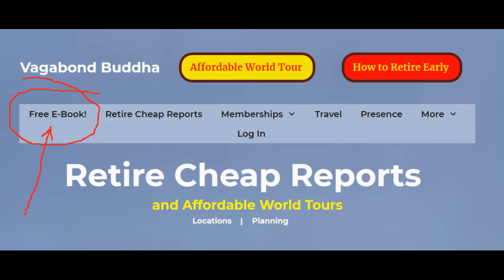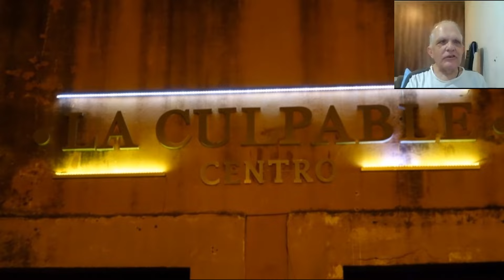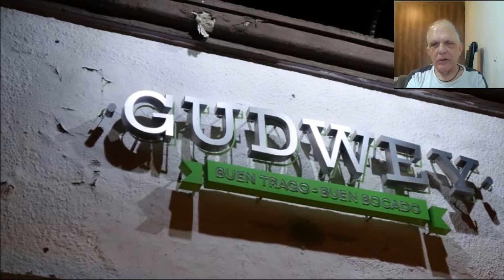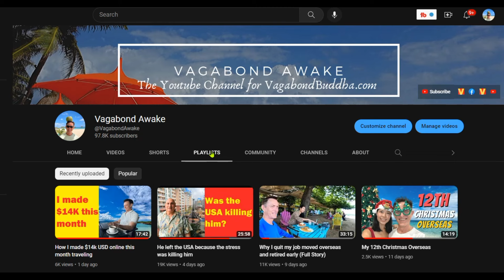Why he Moved to Mexico with 2024 Cost of Living Update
👇🏻 𝐅𝐎𝐋𝐋𝐎𝐖 𝐐𝐈𝐀𝐍𝐆 👇🏻
💁🏻‍♀️ 𝐇𝐎𝐁𝐎 𝐕𝐄𝐍𝐓𝐔𝐑𝐄𝐒 -  𝐐𝐈𝐀𝐍𝐆 𝐇𝐔𝐈

☆★☆ 𝐅𝐎𝐋𝐋𝐎𝐖 𝐌𝐄 ☆★☆

𝑫𝒂𝒏